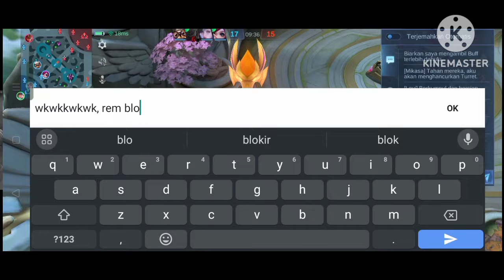GARA-GARA RECAL RECAL DEPAN ZILONG BERUJUNG LOCK SAMPAI KAYU😱mlbb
Tonton vidio sampai selesai supaya tidak gagal faham tentang cara bermain zilong yang baik dan benar

Channel ini membahas tentang bermain ZILONG yg benar SUPAYA kalian tidak LOSE STRIKE, dan rekomendasi emblem dan build ZILONG tersakit & terbaru yg cocok buat ZILONG.

& Coba tiru cara saya dalam bermain ZILONG, 90% auto wins strike,

THANK YOU BUAT YG SLALU SUPPORT CHANNEL ZILONG_JTM😍

& Jangan segan" kritik vidio saya,

TERIMA KASIH😍